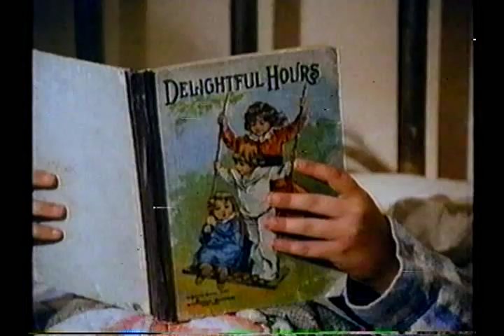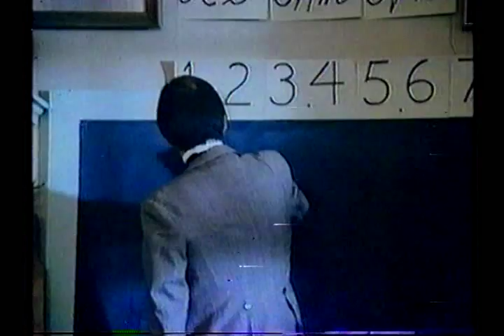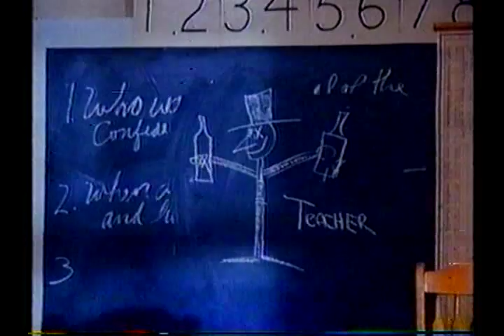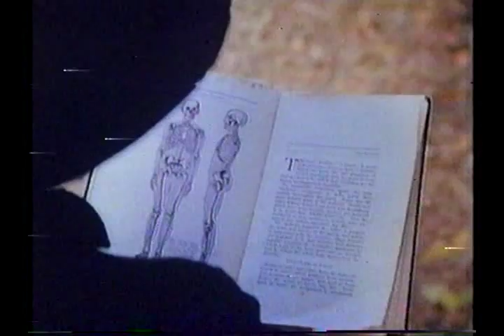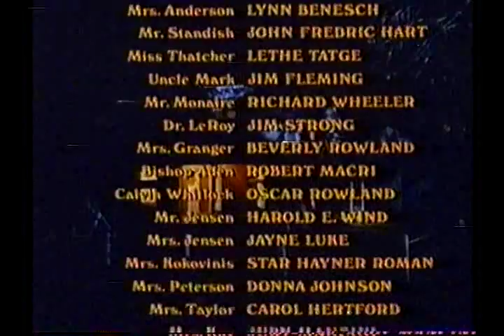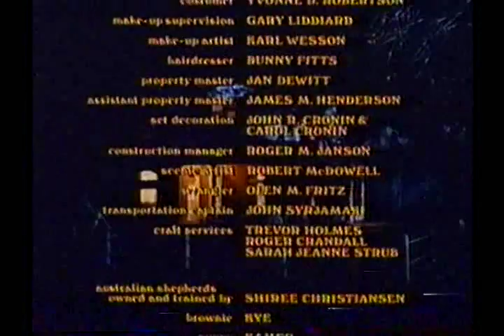The Great Brain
The Great Brain is a series of children's books written by John D. Fitzgerald. In this movie a young James Arthur Osmond (Jimmy) plays the part of Tom Fitzgerald also known as "The Great Brain." I met Jimmy Osmond several years ago at the Osmond Family Theater in Branson Missouri and sang part of the song "You're Cheating Heart" during one of the shows and had my picture taken with him for the local newspaper.